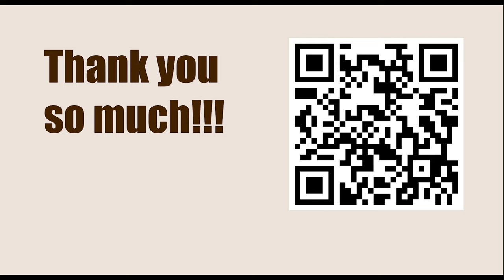World Championship 2014, Sochi, RUS - Round: 2 || Magnus Carlsen vs VIswanathan Anand